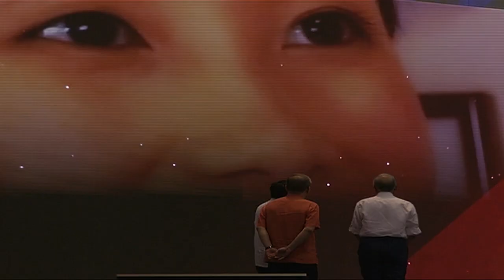国家不和平 纳吉:华社将最先遭殃！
马华公会趁着9月16日马来西亚日，第一次号召爱国大集会。首相拿督斯里纳吉今天告诉到场赴会的超过1万名华裔子弟，倘若马来西亚不再和平，那华社将最先遭殃！ 不过纳吉并没有仔细说明华社为何会成为国家动荡不安的箭靶。首相也提醒华社不要把票投给希盟。

首相拿督斯里纳吉：”如果这个国家不再和平，会怎样？华裔将最先成为箭靶，如果国家不再安宁与和谐，这就是为什么我们(国阵)是中庸的政府，极力确保国家的和平与和谐，各族互相尊重。“

首相拿督斯里纳吉：”希盟不获得两大马来政党(巫统和伊党)支持，行动党不能在来届大选单独执政，来届大选后的政府依旧是国阵，华社最好要看清事实，所谓的口号"就是这一次“(换政府)，但我们说是下一次，或是最好是根本不用吧(换政府)。“